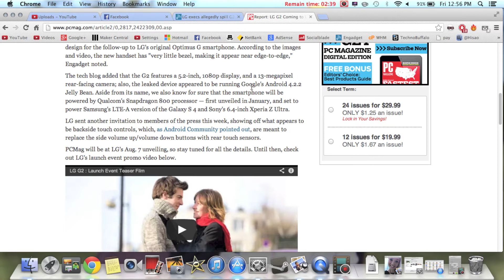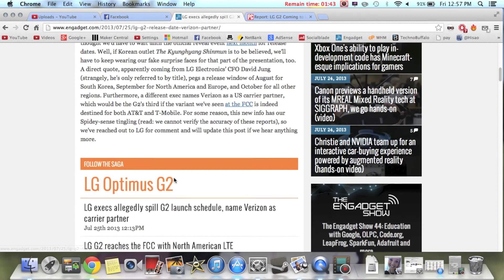LG G2 Release Date CONFIRMED - VERIZON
i sound funny o.o